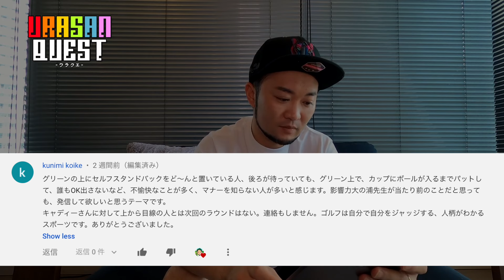【初心者がよくやる事件】ゴルフのルール・マナーを知らないとトラブルの原因に。マナー違反が招いた本当にあったトラブルをレッスンプロ が紹介。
150本以上の ゴルフ理論・ドリルを

●SMS受付
平日 11:00-18:00
上記時間帯

■ 浦大輔
1985年07月25日生まれ